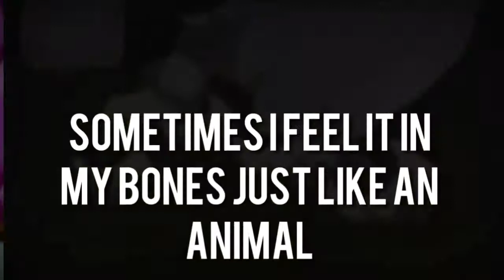Short ajmv/ajpwmv *language*